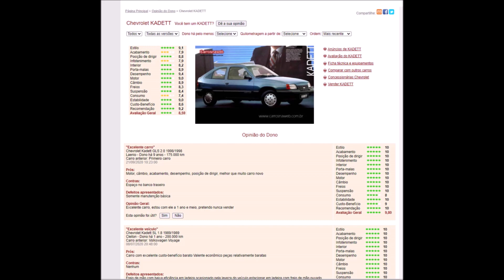Chevrolet Kadett - Ainda Vale A Pena Ter em 2023? - Carros Até R$ 10 Mil [03]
Esse é o terceiro vídeo do novo quadro "Carros até R$ 10 mil".  No vídeo de hoje falamos sobre o Chevrolet Kadett, e se ainda vale a pena ter esse carro em 2020/2021.

 Sugira novos carros pra incluirmos nessa série

Compartilhe também com os amigos que pretendem comprar um Kadett ou que têm dúvidas sobre o carro.

Chevrolet Kadett,
Chevrolet Celta,
Celta Turbo,
Celta 1.4,
Celta antigo,
Corsa,
Corsa wind,
Kadett consome,
Kadett barato,
Kadett usado,
Kadett 2020,
Kadett,
Kadett barato,
Kadett economico,
Kadett consumo,
Kadett peças,
Kadett manutenção,